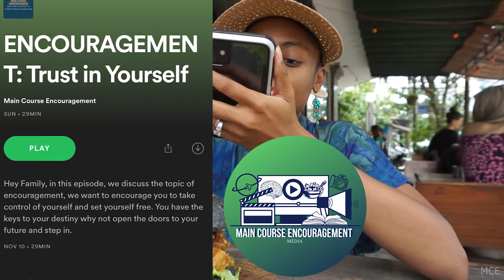Vlogmas Day 6 | VEGAN FOOD in SUNNY VIETNAM | MCE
OPEN THIS. Every day is a gift.

We head to Roots, a vegan and plant based resturant. Known for their smoothie bowls, creative dishes, juices, and desserts. We are not vegan, but we are plant forward. Plant forward living affords us the ability to live healtheir lives and travel. What did you think of these meals?

Vanilla, date, cinnamon-esque drink.
Cacao no-bake brownie
Jackfruit and Purple Cabbage sesame charcoal burger (Very messy and the plating didn't have any edges so we had to eat it with a fork.)
Banana coconut granola smoothie bowl with cacao nibs

Welcome to Main Course Encouragement!

Yah has blessed,

Mattityahu & Usharanetta Yah
Matthew & Shanetta Spriggs

(Anchor, Spotify, Apple, Stitcher, Google, CastBox, TuneIn and Coming Soon to ALL MAJOR STREAMING PLATFORMS)

*Donators can remain anonymous by request, otherwise, you will be acknowledged.

Thank you for your time and contribution to build encouragers. Please let us know what media you would like to see researched and represented so we can spread that awareness.

Your Encouragers,

Matthew & Shanetta Spriggs